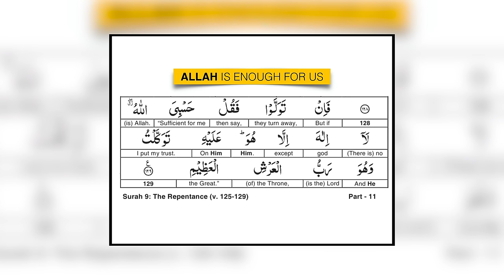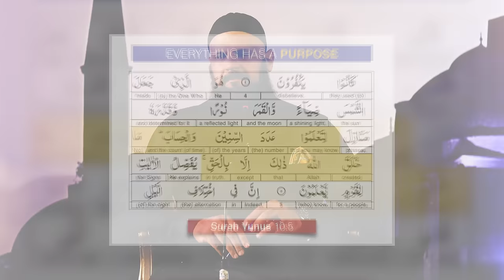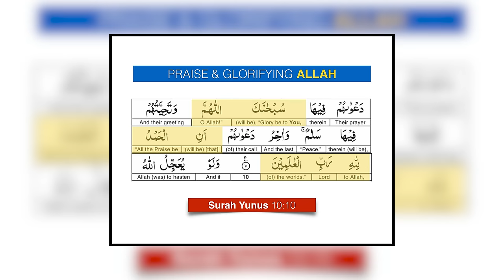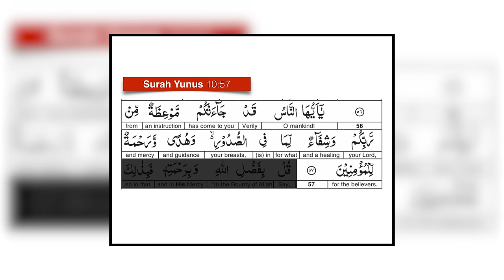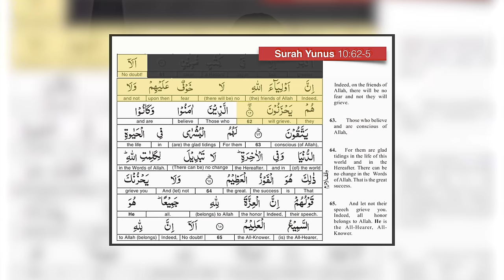Tafseer | Juz 11 | Har Bandish Khatam | Raja Zia ul Haq